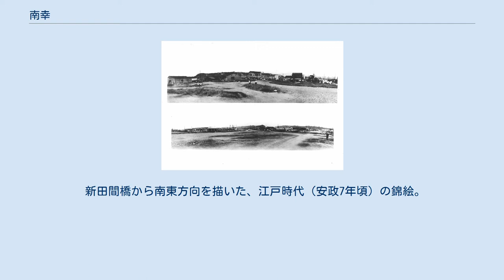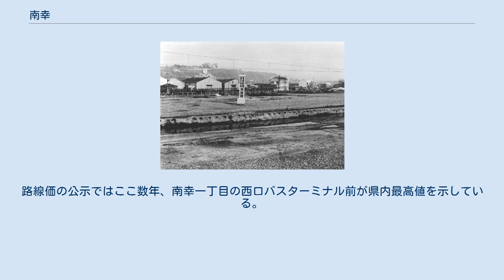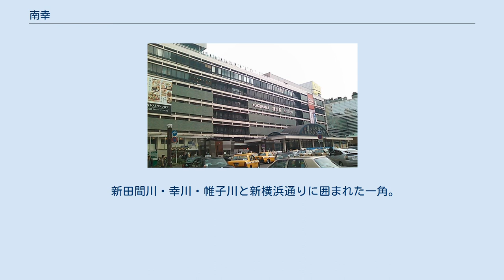南幸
日本 」 神奈川県 」 横浜市 」 西区 (横浜市) 」 南幸 南幸（みなみさいわい）は、横浜市西区の地名。
幸川を挟み、現行行政地名は南幸一丁目及び南幸二丁目。
一大ターミナル駅である横浜駅西口に面し、市内はもとより日本国内でも有数の商業集積地となっている。
終戦直後までは資材置き場などとして使われていたが、1950年代に相模鉄道主導による開発が始まってから急速に発展した。
 新田間橋から南東方向を描いた、江戸時代（安政7年頃）の錦絵。
 海の色が濃くなっている部分が南幸、右側の水田が岡野新田。
 1952年頃の横浜駅西口全景（現在の南幸1丁目） 相模鉄道がスタンダード石油から買収した土地 風の塔 南幸の周辺についても、一部記す。
 9月24日 - 相鉄ビル・旧 相鉄ムービル跡地に、横浜ベイシェラトン ホテル&タワーズが開業。
 2017年（平成29年）12月31日現在の世帯数と人口は以下の通りである。
なお、一丁目は非公表。
 大型店が林立する県内随一の繁華街であり、横浜駅も南幸一丁目に所在する（但し、JRと京急の横浜駅は西区高島）。
また、横浜駅西口五番街もこの地域に含まれる。
路線価の公示ではここ数年、南幸一丁目の西口バスターミナル前が県内最高値を示している。
 新田間川・幸川・帷子川と新横浜通りに囲まれた一角。
家電量販店や映画館、ファッションビル、アニメ・同人ショップ、専門学校など多様な業種の店舗が集まる。